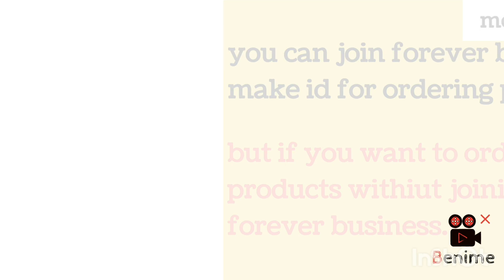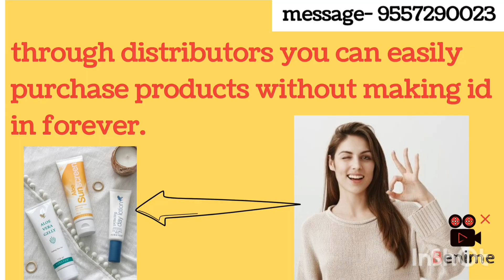how to purchase forever living products in Delhi NCR online .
My name is pooja daksh .Doing forever bussiness  100% online .

through this channel I will provide knowledge and information about forever business and online bussiness and much more related to bussiness.